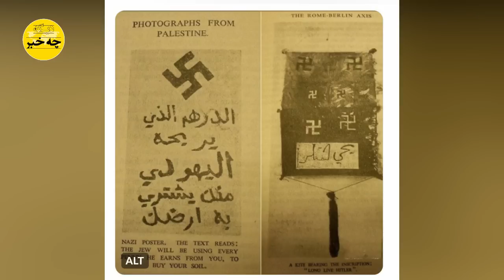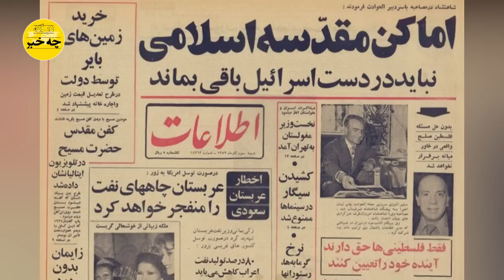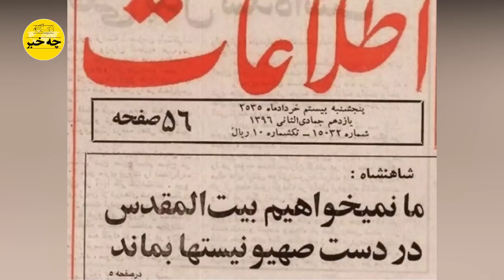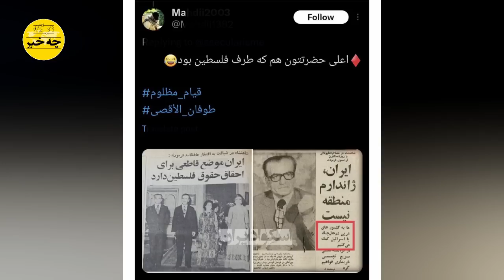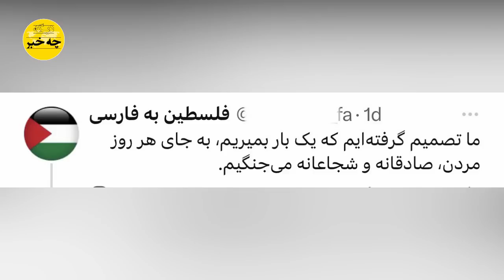پاسخ دندان شکن طرفداران پرسپولیسی خامنه ای مفعول حمام منصوری را آچمز کرد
پیش بینی شوکه کننده شاهنشاه آریامهر بعد از ۵۵ سال
در خاورمیانه آبستن حادثه چرا امروز پخش شد؟